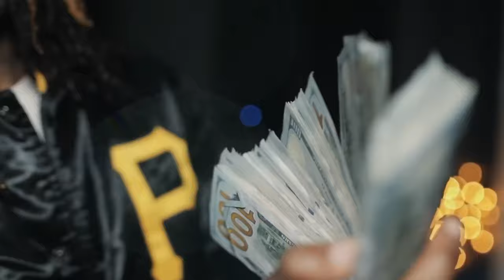Lil Durk, King Von, Big Scarr & Pooh Shiesty - Murder Suspect (Music Video)